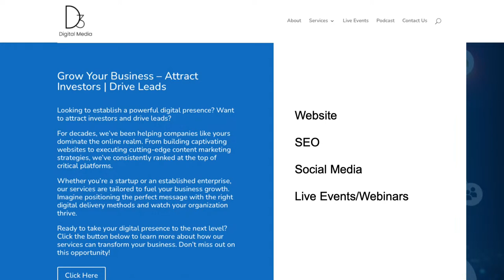John Alderete - Managing Partner Rise Health Capital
In this episode of Life Science Success my guest is John Alderete. Dr. Alderete has successfully applied his wide range of experience and formal training to the evaluation, financing, formation and operation of diagnostics and medical device technology companies.